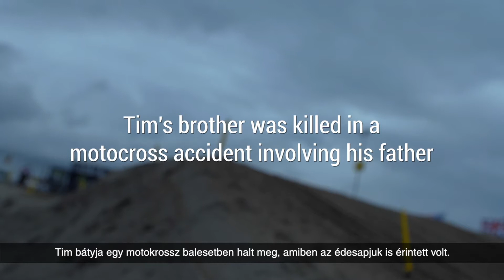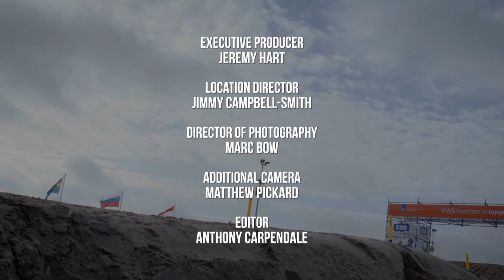Tim Gajser: Egy tragédiától a győzelemig